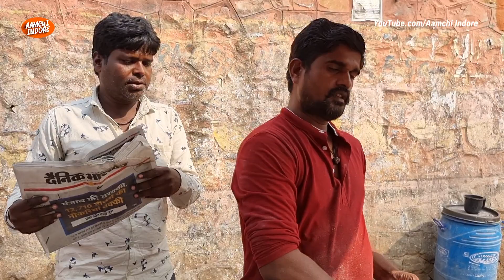मात्र 15 रुपए में आलू गोभी का पराठा सब्जी चटनी और सलाद के साथ। Aalo Gobi Paratha Jaipur Street Food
मात्र 15 रुपए में आलू गोभी का पराठा सब्जी चटनी और सलाद के साथ। Aalo Gobi Paratha ₹15 Jaipur Street Food

Address: Paratha Centre
Om Phatak Square
Jaipur Rajasthan